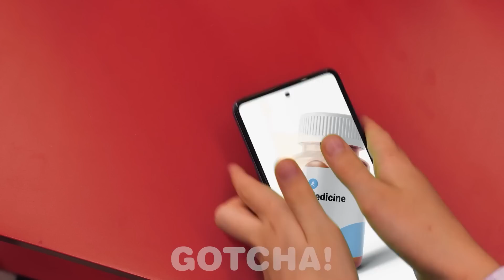Vovó Rica VS Pobre || Truques Incríveis e Situações Engraçadas Aqui no Gotcha!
E aí, Gotchers! Ah, essas vovós... Eles são extremamente atenciosas! Mas nem todas são parecidas: temos aqui uma rica e uma pobre. Portanto, avós diferentes têm abordagens diferentes para cuidar da netinha! Por isso, fique ligado para mais momentos engraçados e truques legais para vovós ricas e pobres aqui no Gotcha!

Se você gostou deste vídeo, aposto que também vai gostar do: "Acessórios Geniais Para o Banheiro 🚽Os Melhores Acessórios e Ferramentas para o Banheiro no Gotcha!"